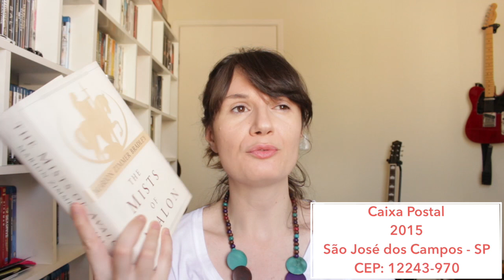VEDA #24: As Brumas de Avalon (Marion Zimmer Bradley) | Tatiana Feltrin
ERRATA: Onde eu disse "Senhora da Magia" entenda "Senhora de Avalon" (é o livro anterior às Brumas de Avalon :)

Onde encontrar a edição nova, em português, volume único em capa dura
OBS: Ao adquirir quaisquer livros através do link sugerido, você estará colaborando com o canal - receberei uma pequena comissão para ajudar a mantê-lo ;)

Nos correios:
Caixa Postal
2015
São José dos Campos - SP
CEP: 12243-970